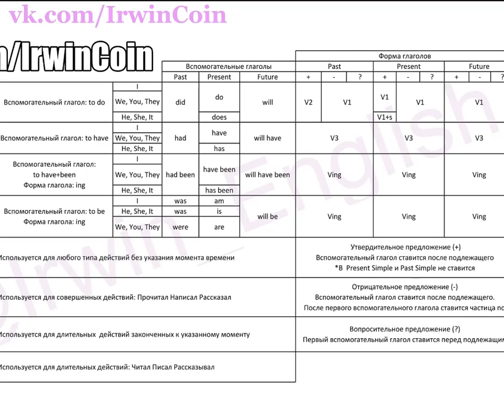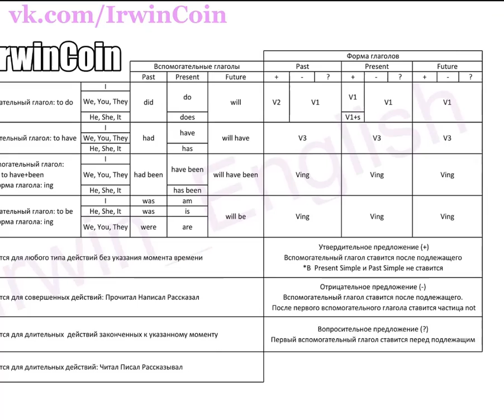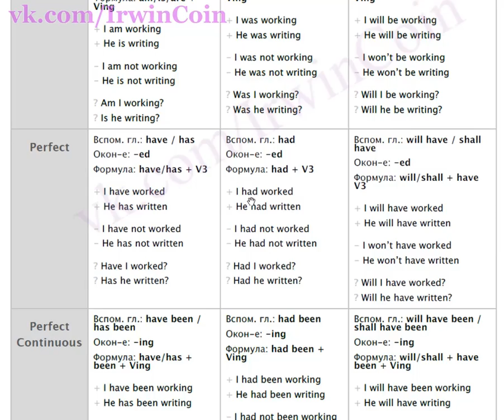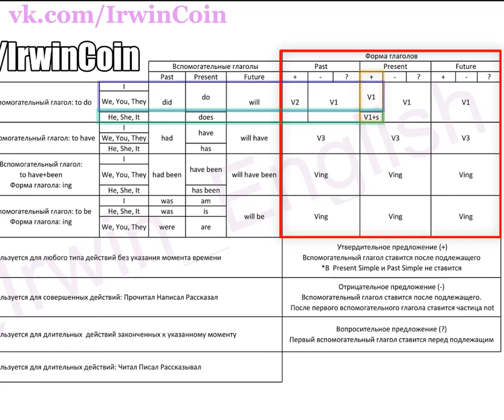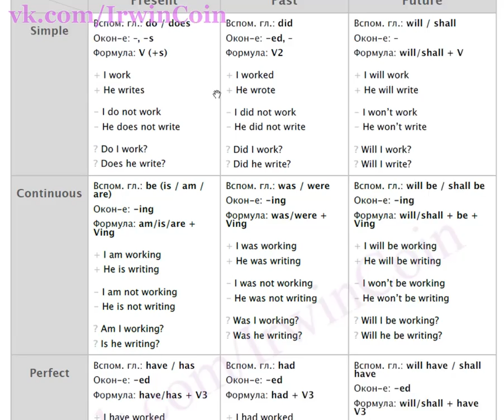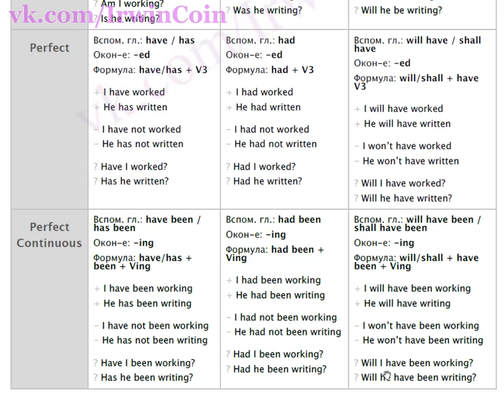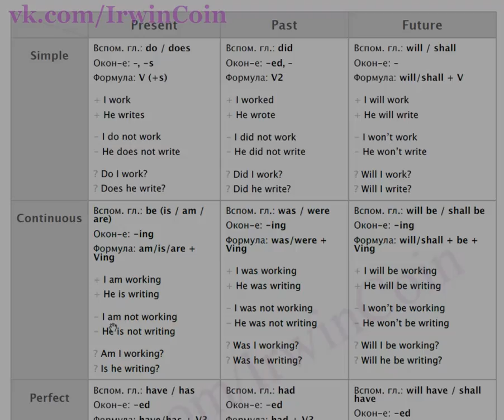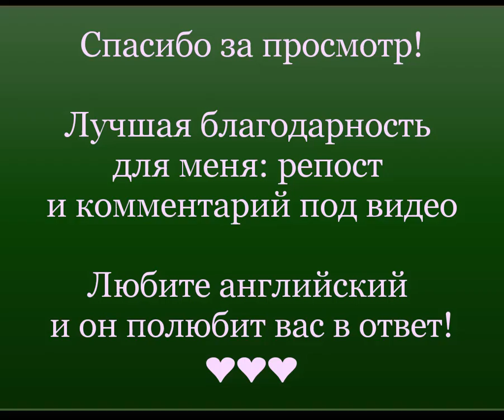ВСЁ О ВРЕМЕНАХ SIMPLE Времена исключения Present & Past Simple, Образование и верный порядок слов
Всё что нужно знать о временах Simple

Единственное что вам нужно раз и навсегда запомнить: Зубрёжка это самый неэффективный способ изучения языка.